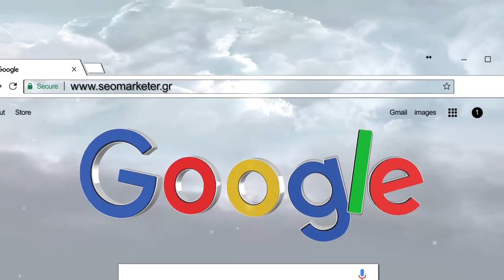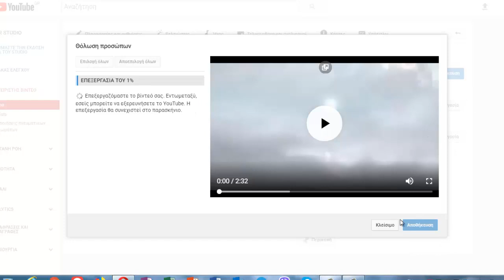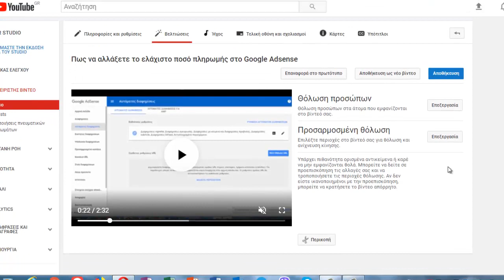Πως να θολώσετε ένα πρόσωπο σε βίντεο του Youtube